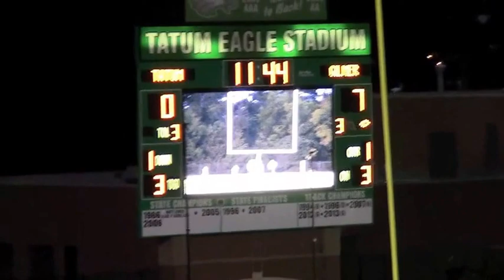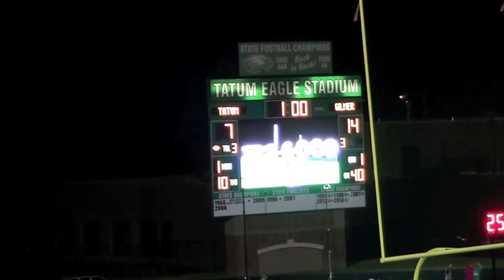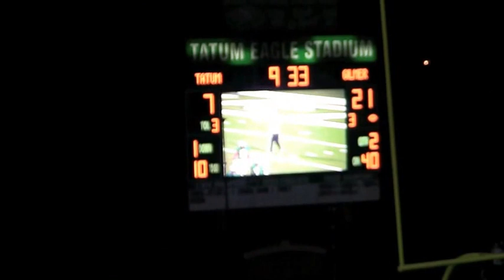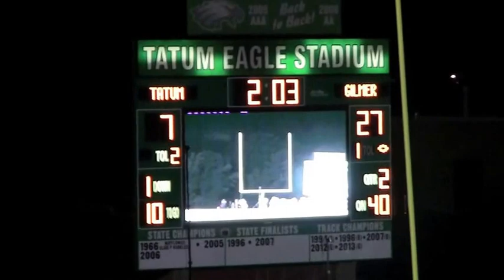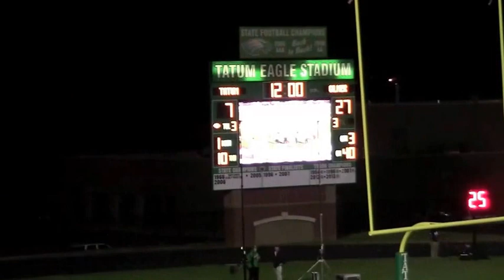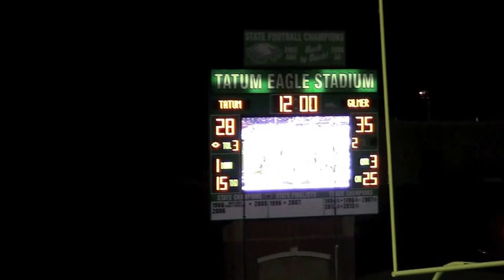Highlights - Gilmer Buckeyes @ Tatum Eagles - Sept 12, 2014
The Tatum Eagles host the Gilmer Buckeyes at Eagle Stadium in Tatum, Texas.